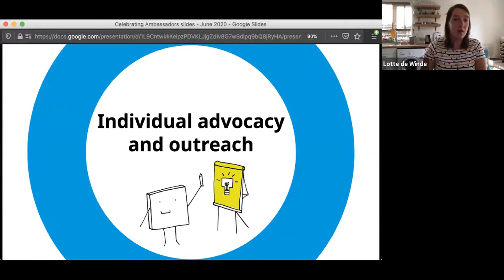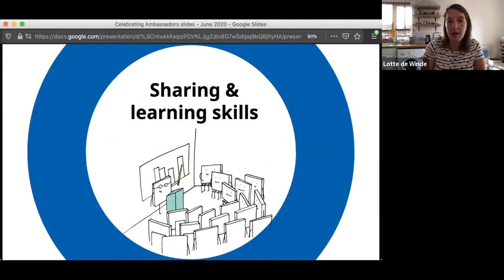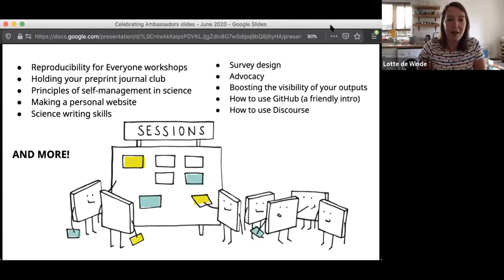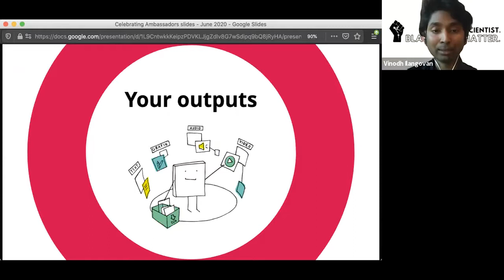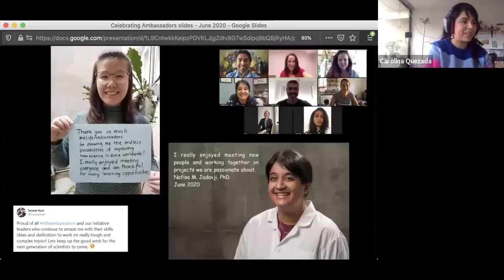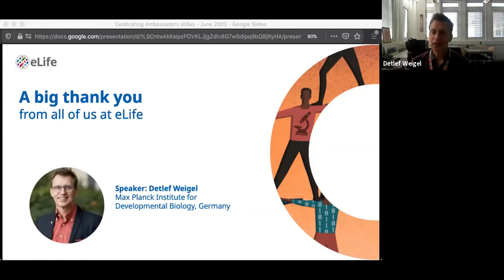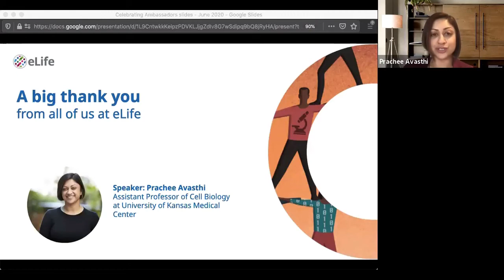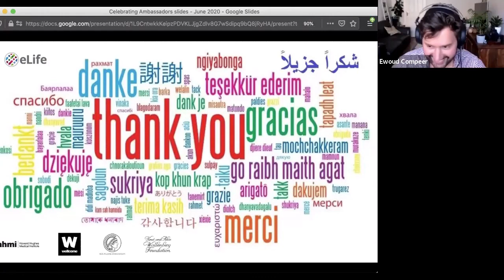Ambassadors Celebration Call 2019/2020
In June, eLife Ambassadors, Early Career Advisory Group (ECAG), Detlef Weigel and Prachee Avashti shared their reflections, learnings and gratitude as the Ambassadors programme comes to a close for this cohort. This is a highlights mash-up of both calls chaired by and featuring Vinodh Ilangovan, Lotte de Winde, Hedyeh Ebrahimi and Carolina Quezada (all members of the ECAG).